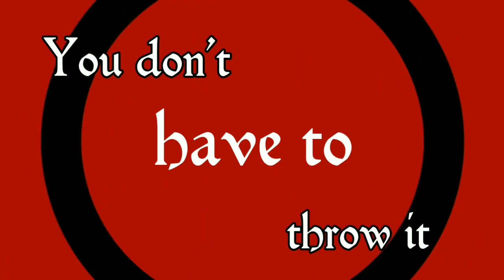【ANIMATION MEME】Take it out on me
Hello everyone and welcome to the description 🖤

~ART~
book: magic and ambitions
Character: Akira
Program:

~BOOK INFORMATION~
name: Magic and ambitions
author/writer: Kamisama Senpai

~SONG~
Take it out on me

~ background by~